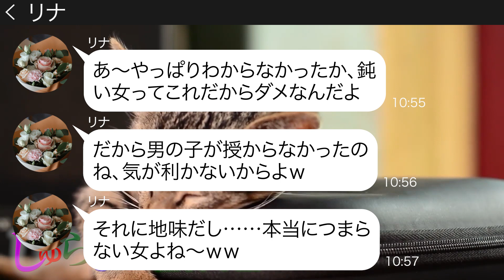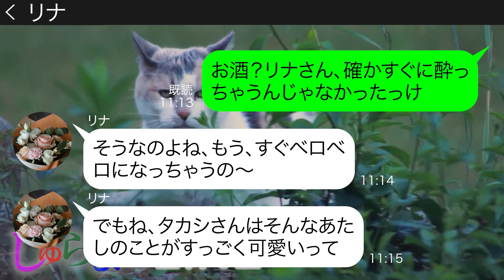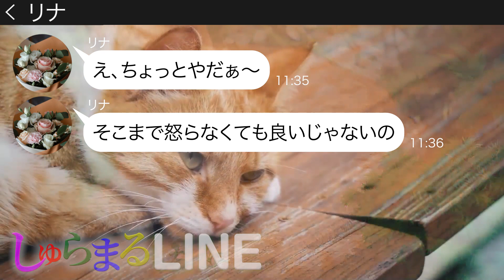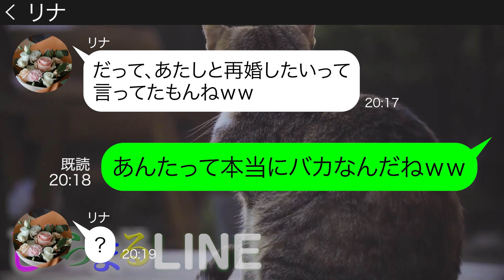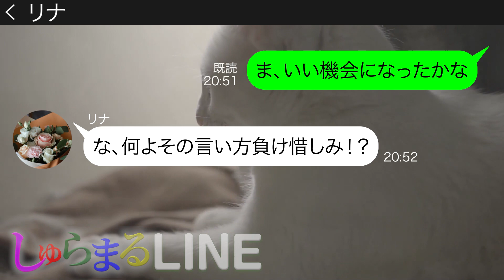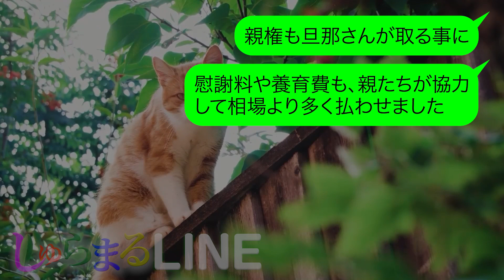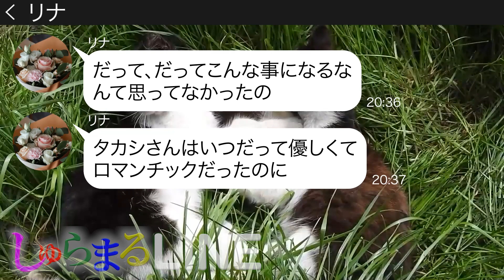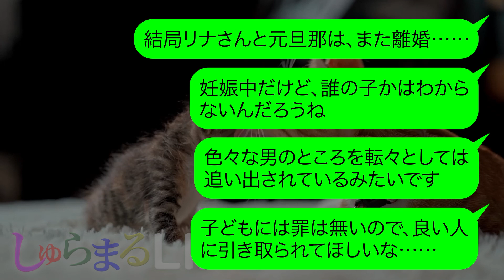【LINE】私に３人の息子の面倒を押し付け朝から私の夫と不倫旅行に出発するママ友「家の前に男の子３人置いてきたからw」→好き放題するDQN女にある衝撃の事実を伝えた時の反応がｗ【スカッとライン修羅場】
動画の担当声優は✨〖やんちゃボーイ姫　西川まこ 〗✨さまです！

★登場人物★
久美子→４１歳 真面目な性格 中学生と小学生の娘がいる
リナ→４２歳 男の子を３人生んでいるのが自慢のママ